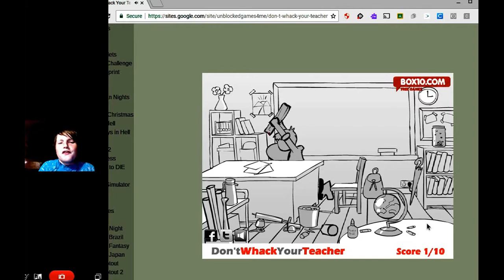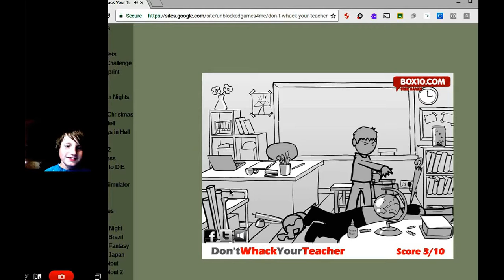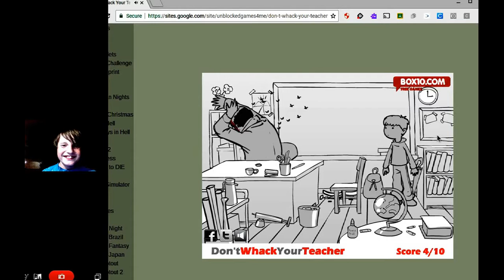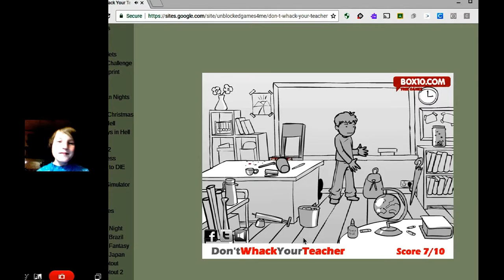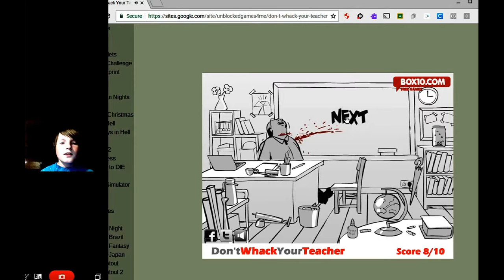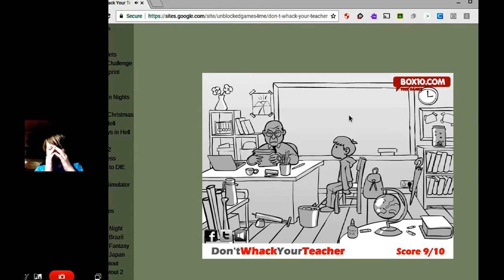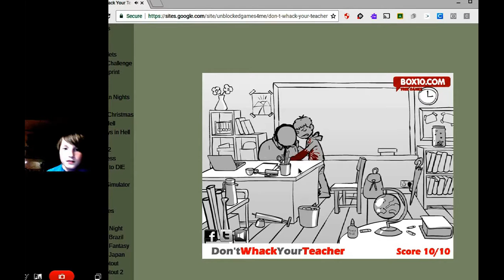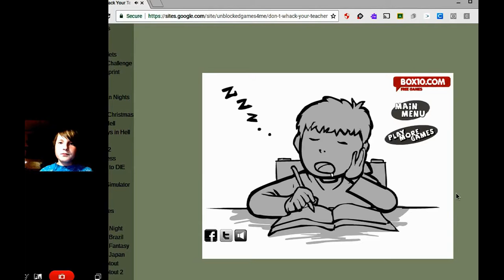dont whack your teacher.letirlty dont its a crime